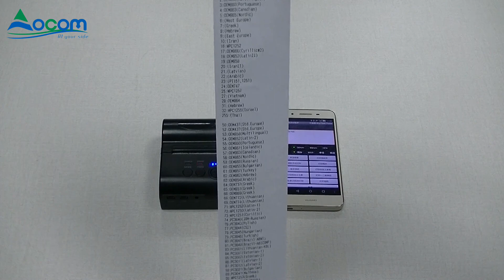OCPP-M03 Printing Video